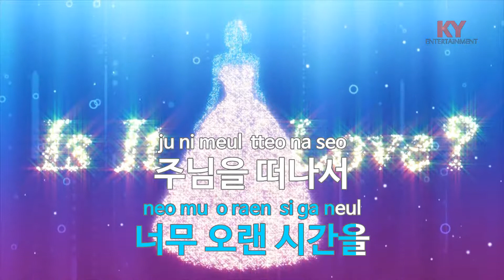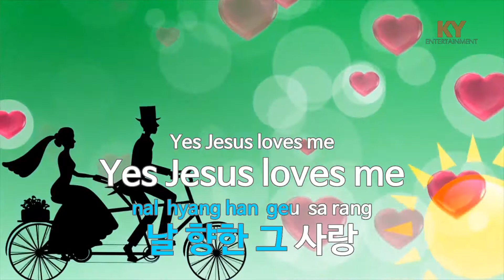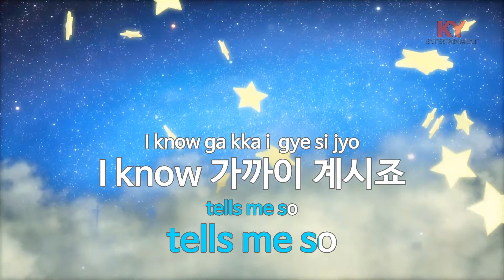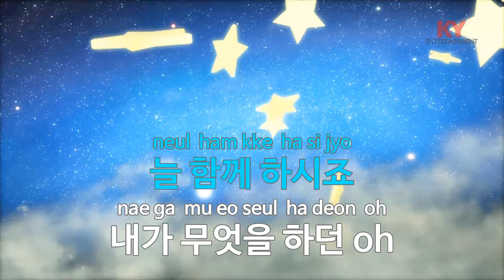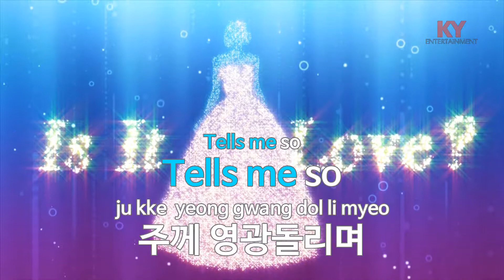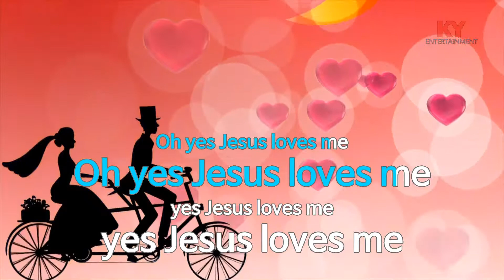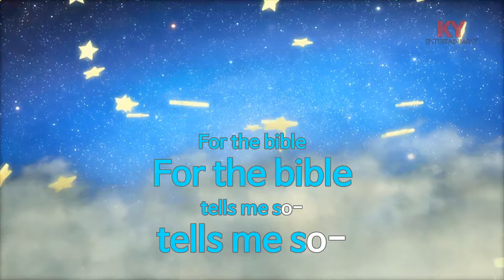[KY 금영노래방] Jesus Loves Me - 유진 (KY.63417) / KY Karaoke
★ 곡 정보 ★
번호 : 63417
제목 : Jesus Loves Me
가수 : 유진
작사 : 유진
작곡 : 김상대

Copyrightⓒkeumyoung